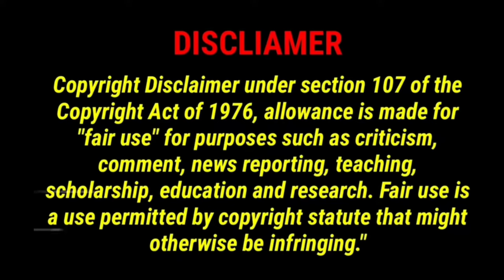Brindavanam Kannada Remake Troll | Movie Remake Troll |Telugu Latest troll | non-stop troll | NTR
Non-Stop Trolls Youtube Channel is Purely made for Hilarious Entertainment. In This Telugu Trolls Channel, we are going to troll each and every topic in funniest way.